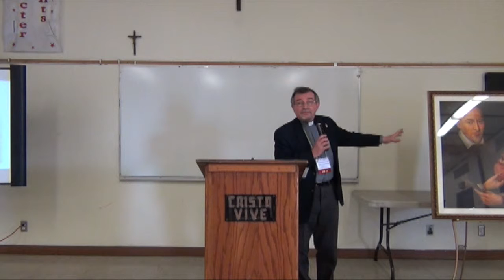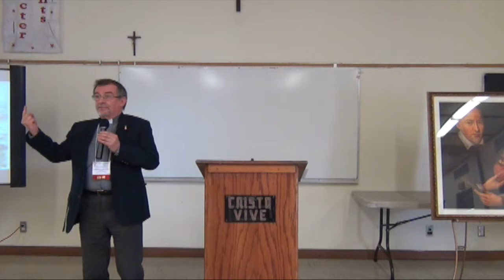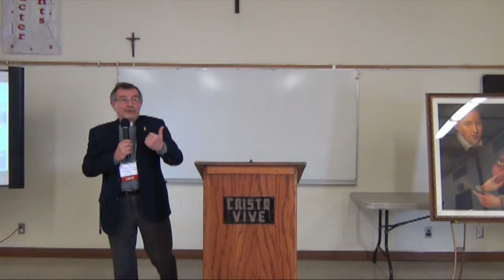Fr. Gerard Lecomte - St. John Eudes, the man with a burning heart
John Eudes, A Man with a Burning Heart on Saturday June 13, 2015 at St. John Eudes Church in Chatsworth, CA.